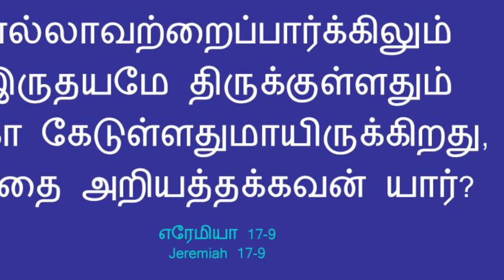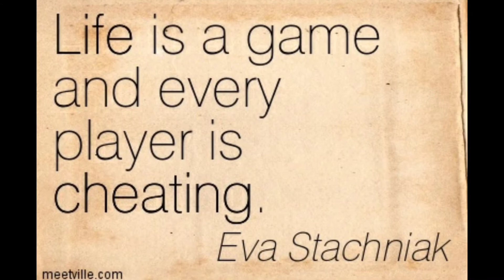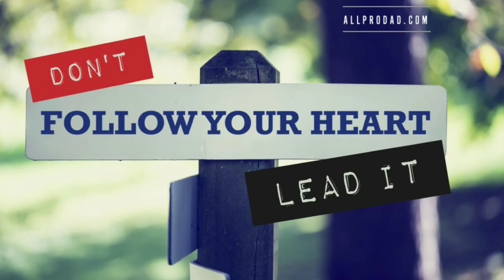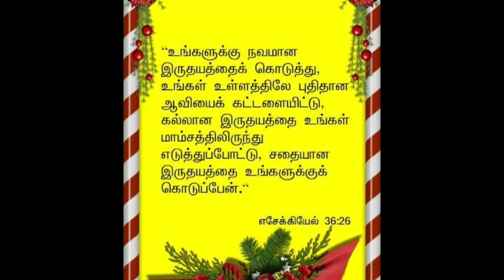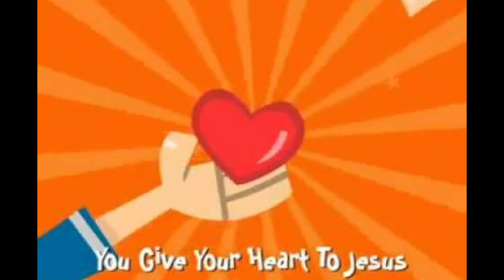இருதயமும், இயேசுவும் .....(Daily Promise - 53) Tamil Christian Message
God's Message Daily Shared by
            I. Jane Arokia Raj